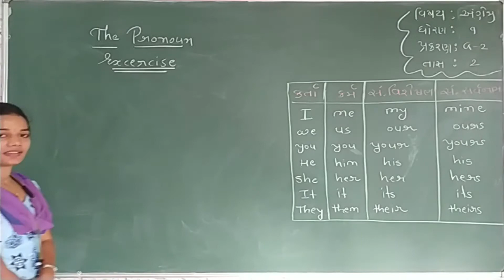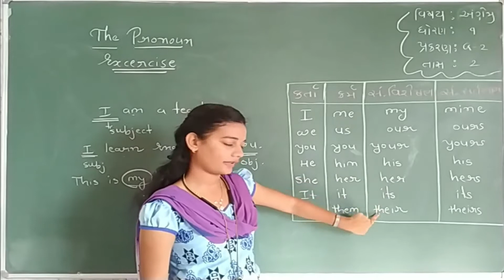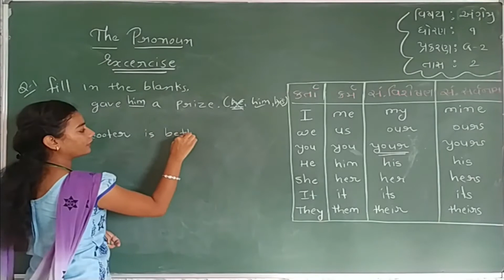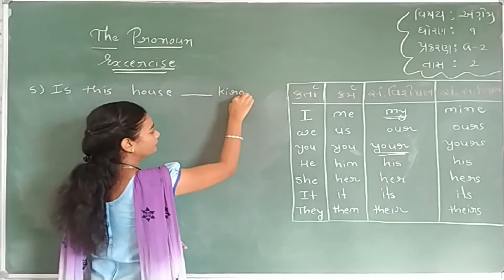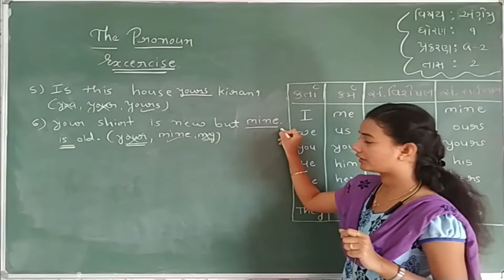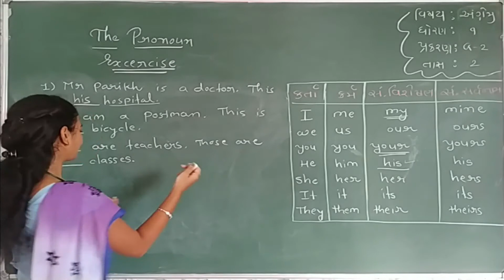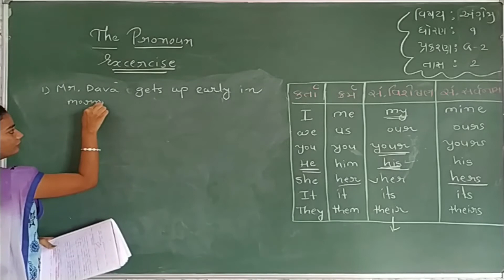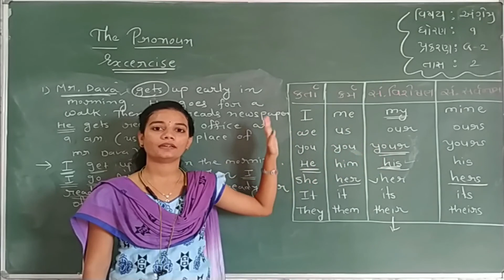STD_9_English_GRAMMAR_PRONOUN_Part 2_ Maharshi Gurukul(Gujarati Medium)